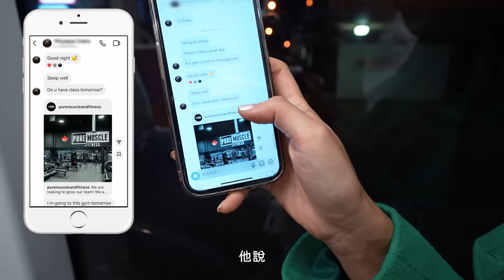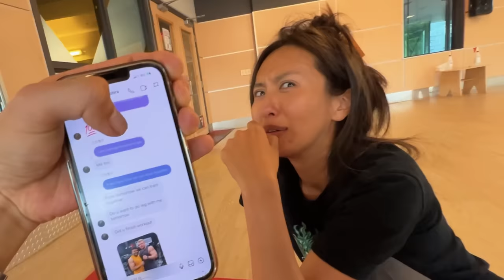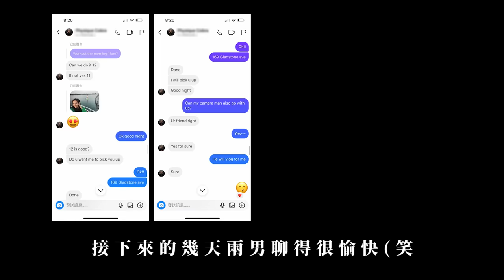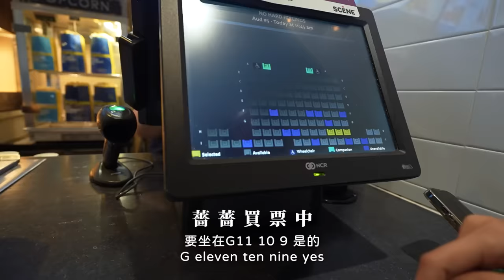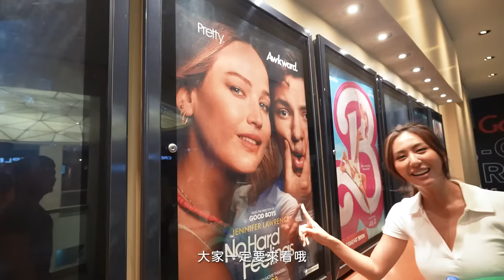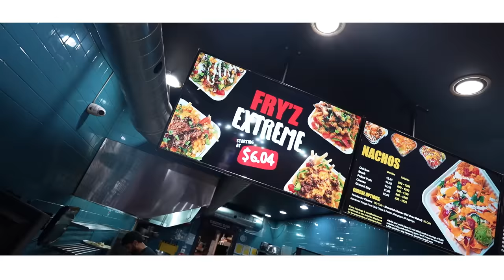Maze｜異國遇真愛？真槍實彈 當場見家長求婚 印度壯漢的深情追求感人約會告白❤️｜Feat.珍愛硬起來 【Sub title】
✨此企劃經本人同意後拍攝✨
因為在健身房被印度人搭訕
而展開的一段異國戀曲❤️
雖然一開始還在熟悉彼此
但到後面各種親密互動後...
竟不小心動了真情?!

結束約會前還依依不捨❤️❤️
真的很開心的一天
一段很特別的約會！
真愛就是要 『勇敢出擊 主動追愛』

珍妮佛勞倫斯主演、今年最敢性浪漫喜劇
【珍愛硬起來】7/28 電影院大銀幕上映
❤️快點一起去電影院追愛！

00:24相識過程
02:44正式約會
04:42一起看電影
06:44健身房雙人運動
11:06見家長
13:03餐廳吃飯
13:19真情告白時間
14:57準備提親(?
17:14依依不捨的相擁